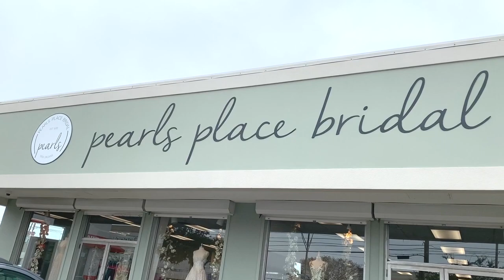ELIGIENDO MI VESTIDO DE NOVIA - EMBARAZADA!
HOLA BELLAS! EN ESTE VIDEO, VAMOS DE COMPRAS! HOY ME VAN A AYUDAR A ELEGIR MI VESTIDO DE NOVIA! YA ESTOY 4 MESES DE EMBARAZO Y NOS FALTA MENOS DE 2 MESES PARA LA BODA!

este video si lo grabe en ingles pero deje subtitulos! Prenden sus CC!

PARA USTEDES QUE VIVEN CERCA DE LA CIUDAD DE NUEVA ORLEANS, VAYAN A PEARLS PLACE BRIDAL EN METAIRIE, LA
3114 Severn Ave, Metairie, LA 70002

*MI TIENDA!

⏪ Video Anterior -

Vlogs!

Este Video En Ingles - This Video In English: